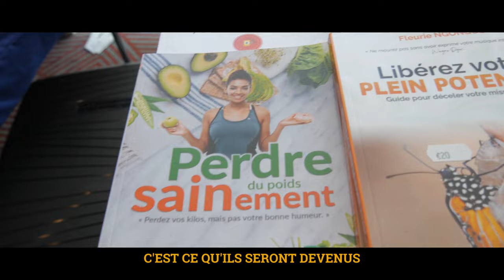Devenir IMMORTEL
MINAKANOOOO